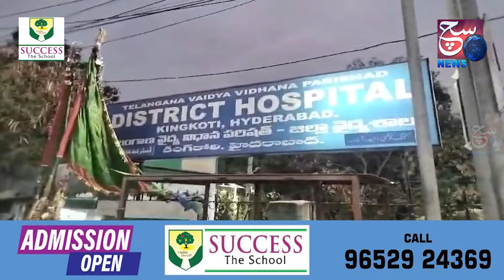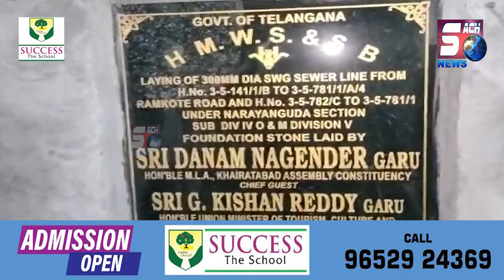Koti District Hospital Ke Samne Road Par Gande Pani Se Awam Hai Pareshan | Hyderabad | SACHNEWS